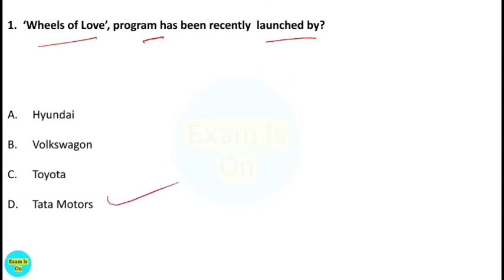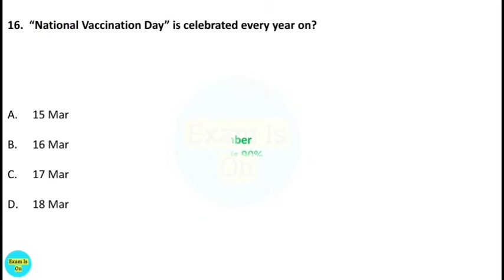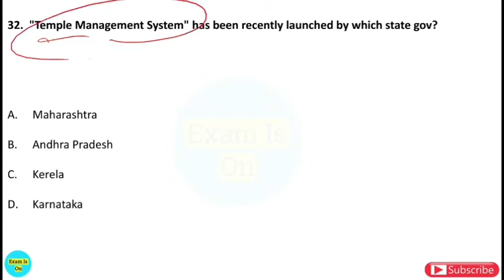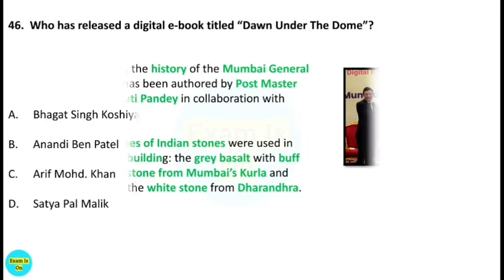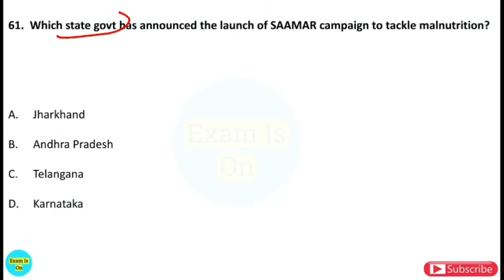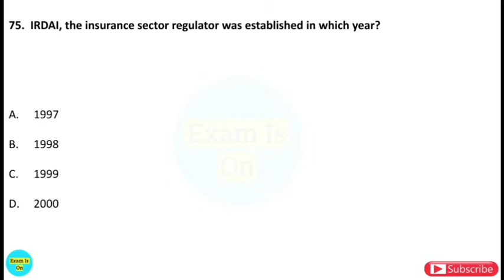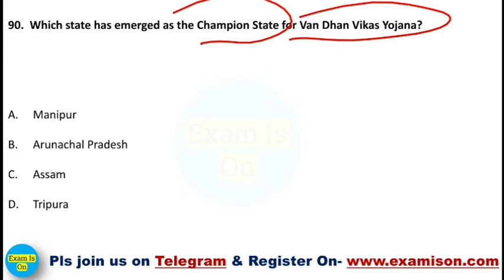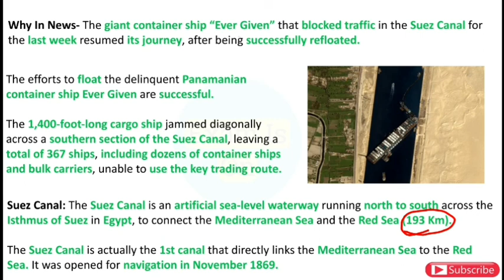Monthly Current Affairs | NABARD Grade A 2021 | March 2021 | Part 02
To enroll in our "NABARD Grade A 2021" course, pls or you can call @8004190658.

NABARD Grade A 2021, ESI, ARD & General Awareness Full Coverage, NABARD Grade A & Grade B 2021, NABARD Grade A...

To cover Current Affairs with basics is the best way to complete all current affairs & GK portions...

Monthly Current Affairs PDF with Answers- INR 249/6 Months & INR 399/Year.